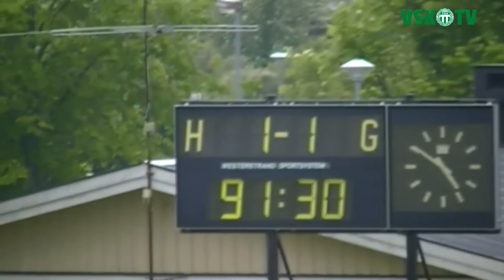VSK|TV: Höjdpunkter från segern mot Forward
VSK Fotboll tog en underbart skön seger borta mot BK Forward, lördagen den 24 maj 2014. Här ser du målen och höjdpunkterna från matchen.